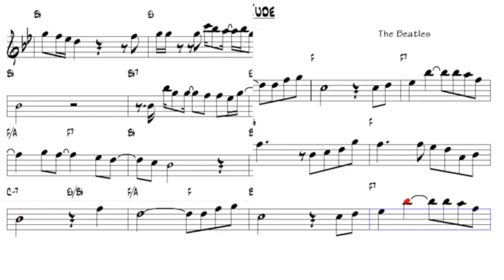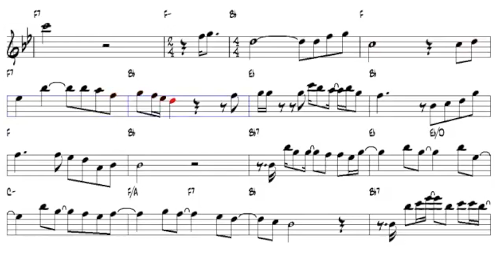Jacob Valentino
Hey Jude by the Beatles